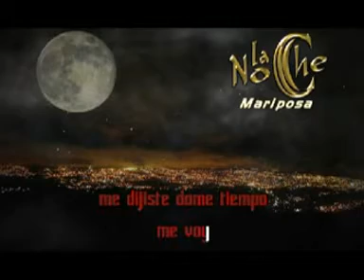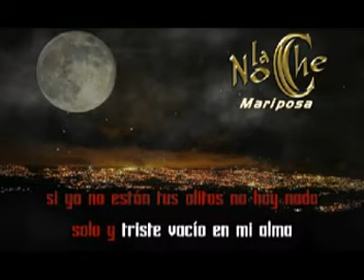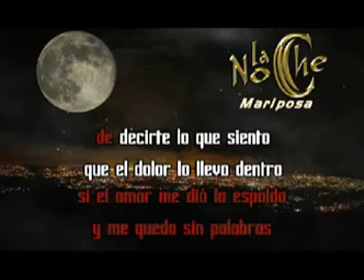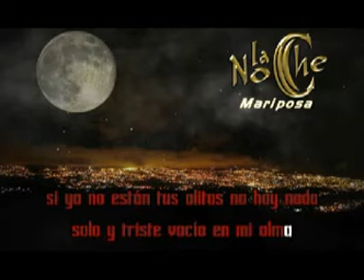KARAOKE zz LA NOCHE MENTIROSA